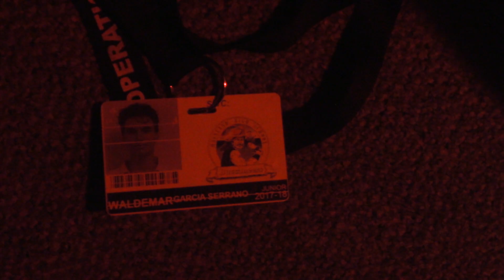Momo Takeover - One Minute Movie Challenge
Momo becomes powerful and scares students.

Team Members: Logan Greene, Marcus Thompson, and Waldemar Garcia.